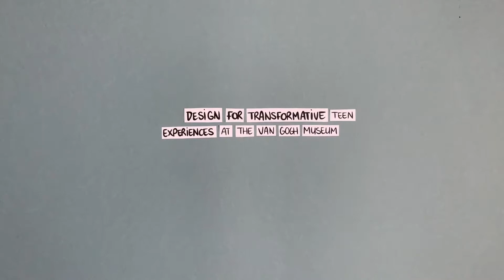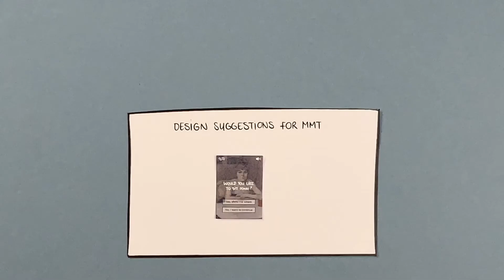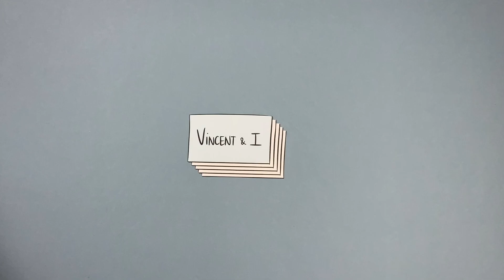Design for transformative teen experiences at the Van Gogh Museum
M.Sc. Design for Interaction Graduation project Lynn Potters (TU Delft/MuseumFutures lab, van Goghmuseum).